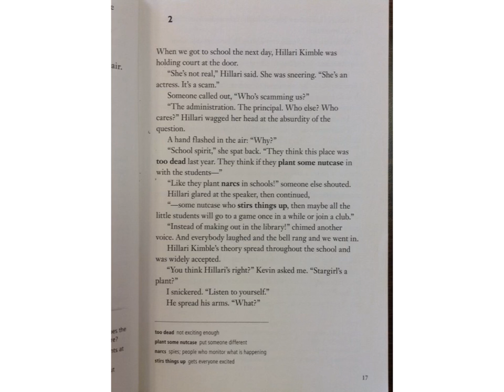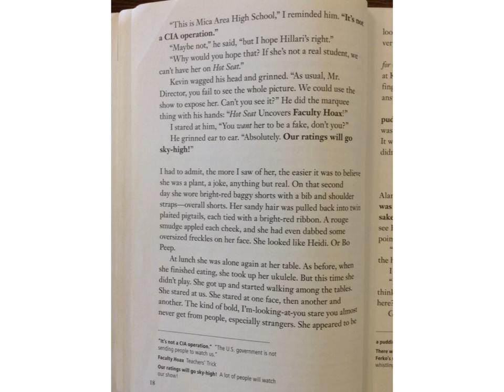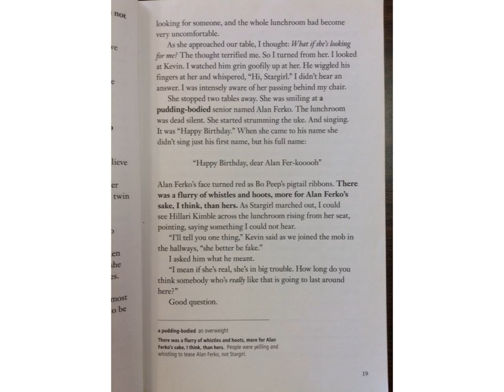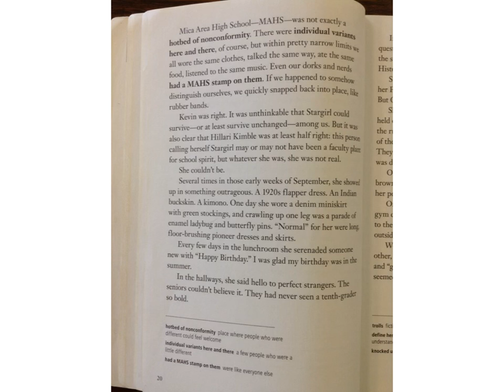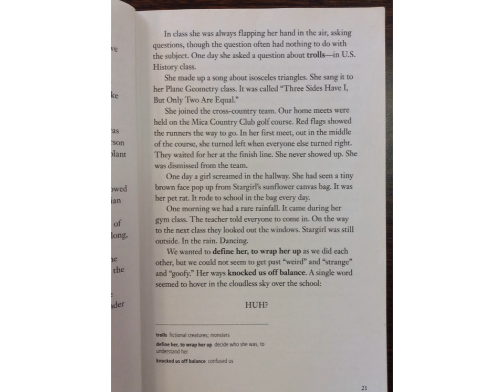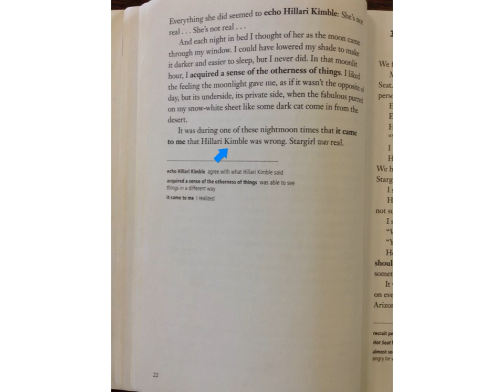Stargirl Ch. 2